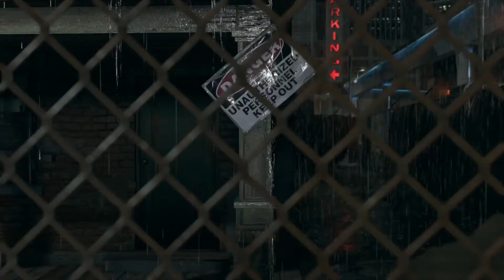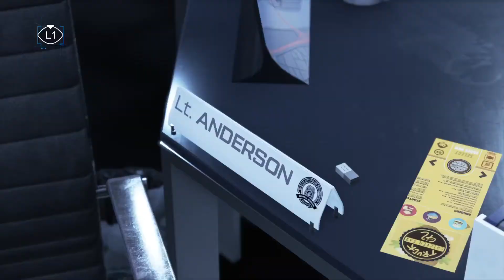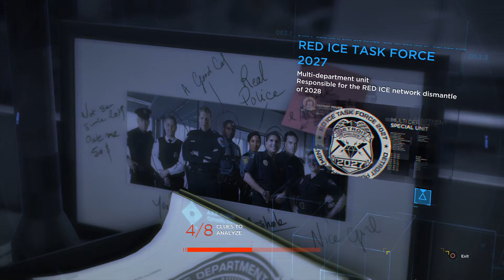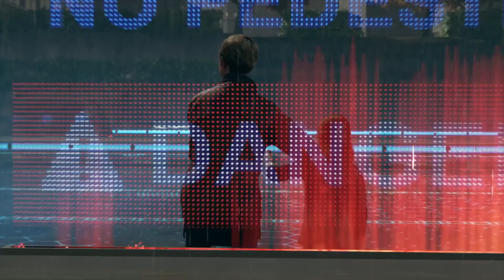Detroit Become Human™ Vietsub Part 2